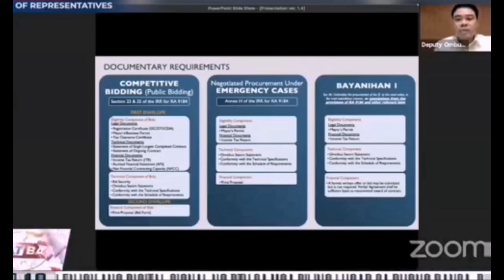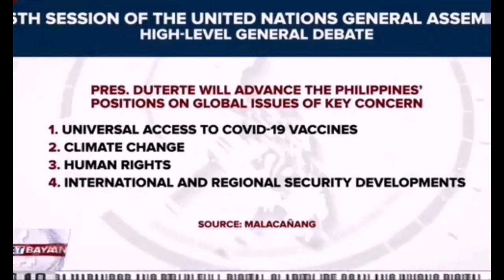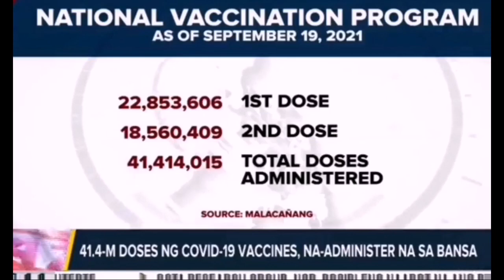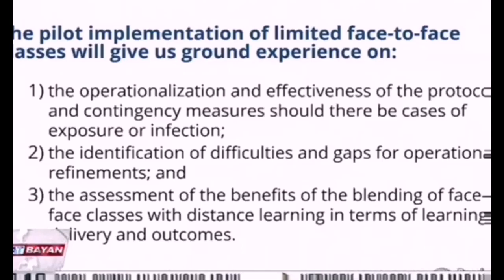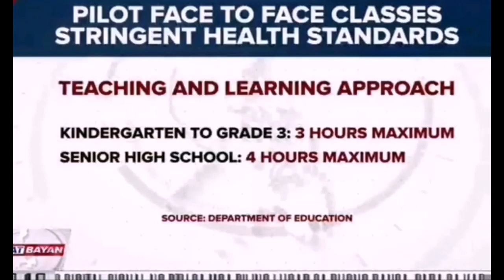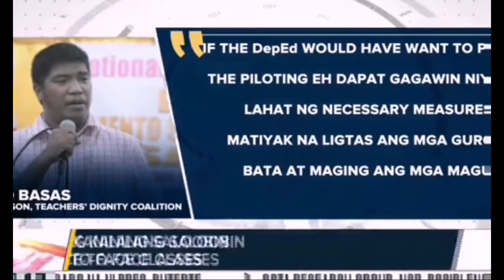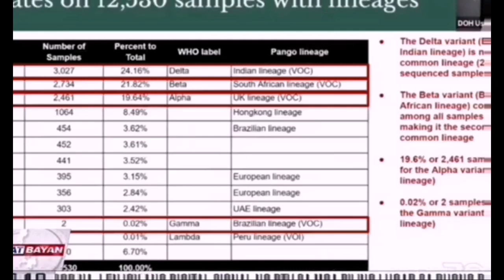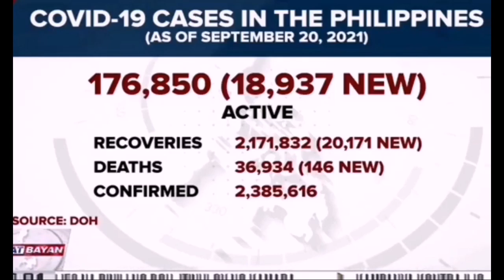NAPATUNAYAN NA WALA DAW PAGNANAKAW?? DELTA VARIANT MAY BAGONG NAITALA??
NAKALUSOT KAYA SI DUQUE?? ANO SA PALAGAY NINYO SA PATUNAY NILA?GODBLESS US ALL..